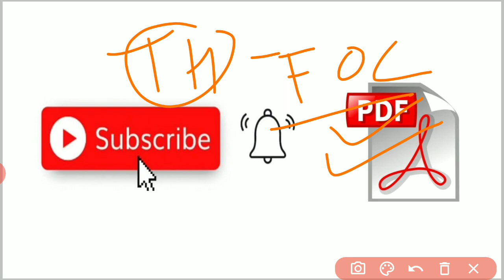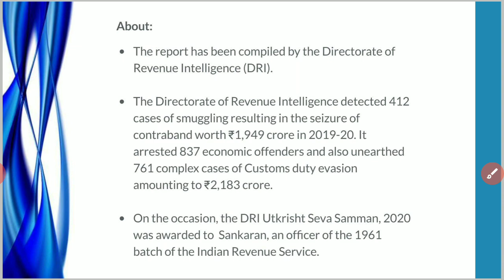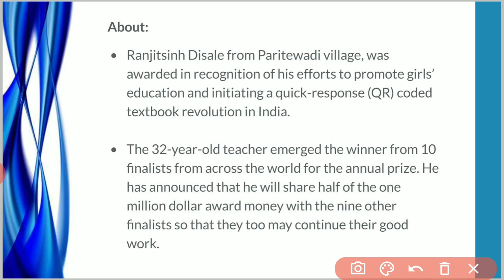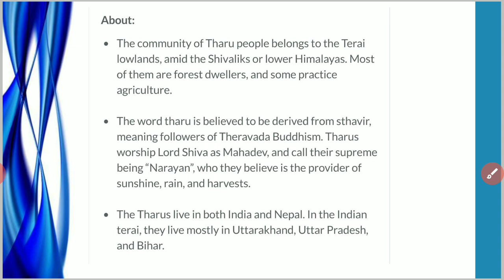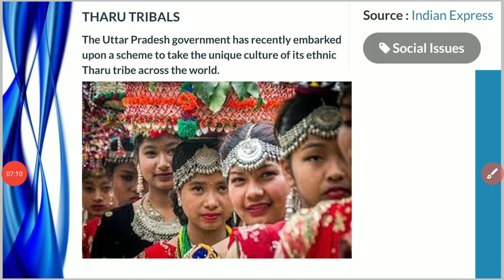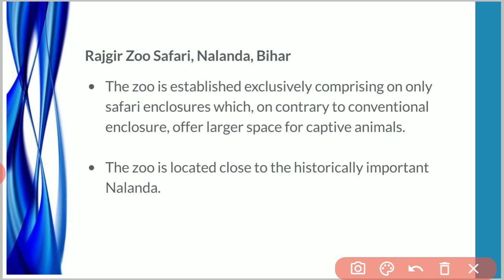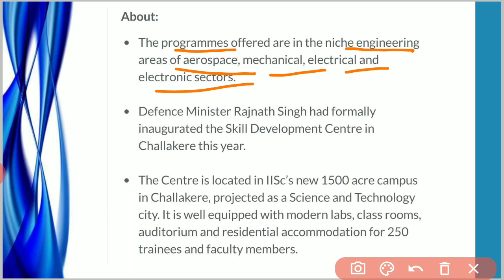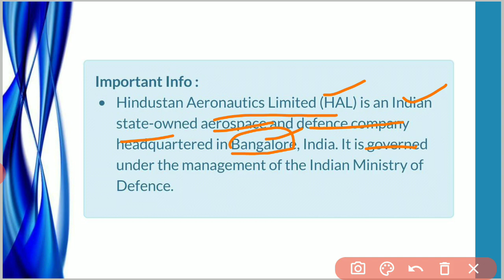9 December 2020 Daily Current Affairs 2020 | The Hindu News Analysis, Indian Express, PIB Analysis